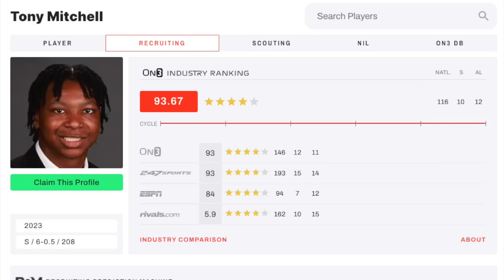THIS IS BIG REGARDING TONY MITCHELL